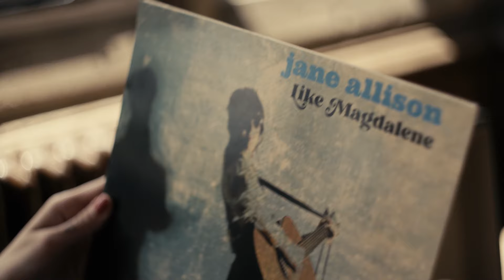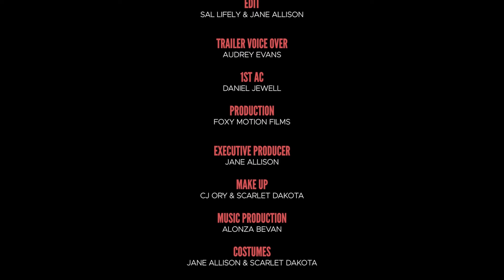Jane Allison - Magdalene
Music video by Jane Allison performing Magdalene. Jane Allison Stanness